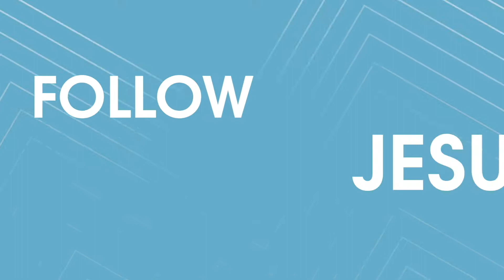Ups And Downs Part 15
The Mountain of Spiritual Experience
Pastor Paul Jackson